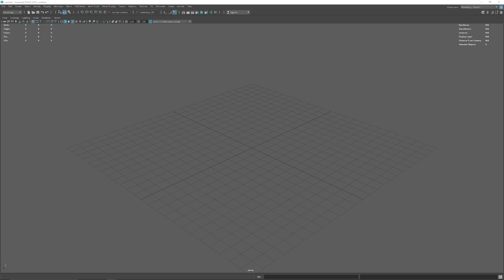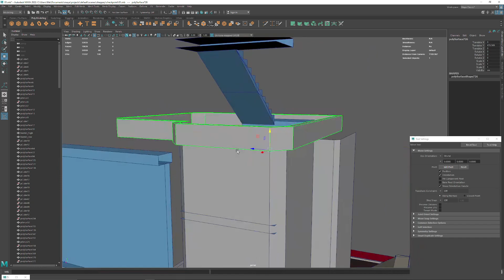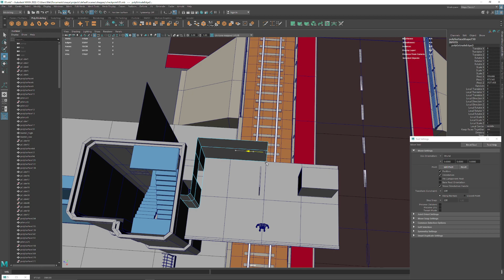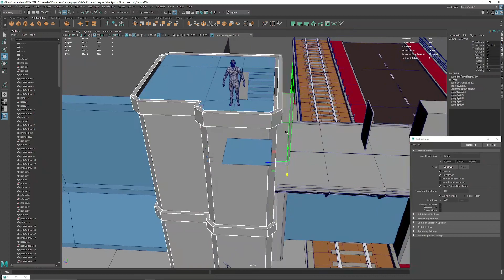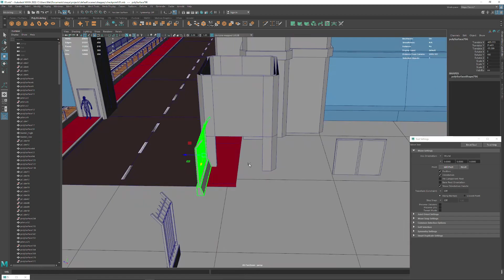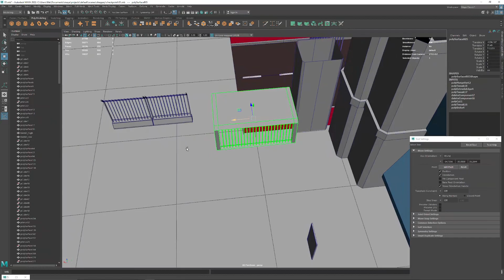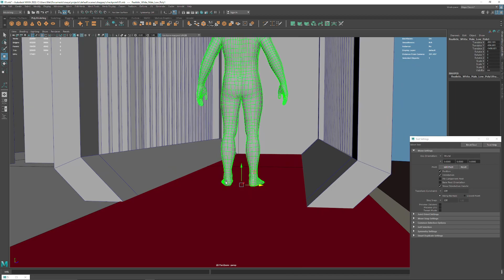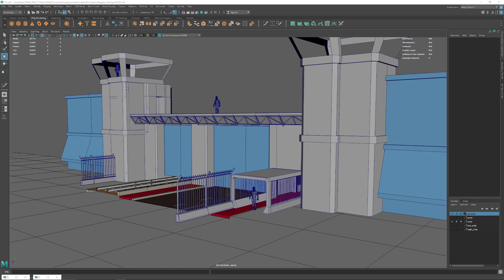DayZ NEW UK MAP DZS_UK ASSETS ALL NEW / Maya Modeling / Dayz Modding